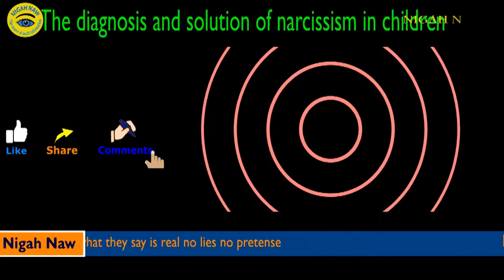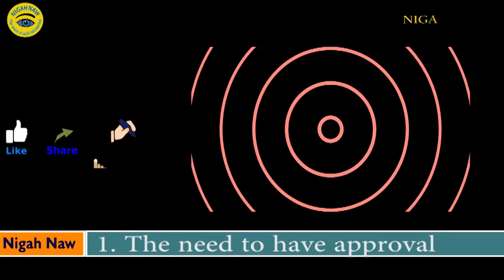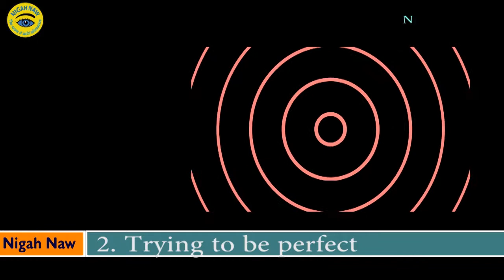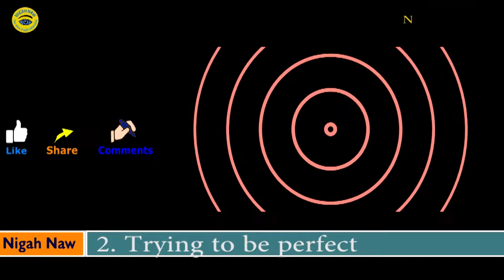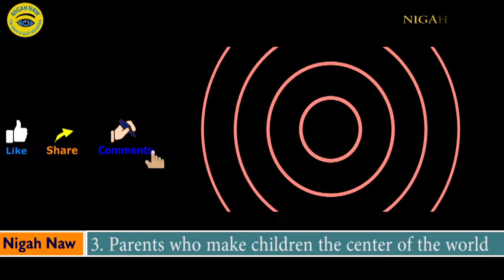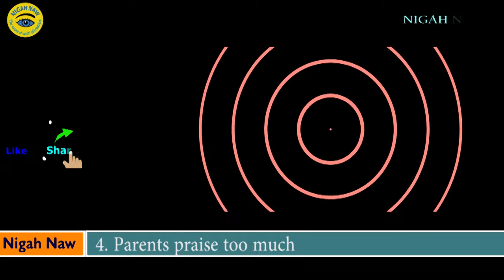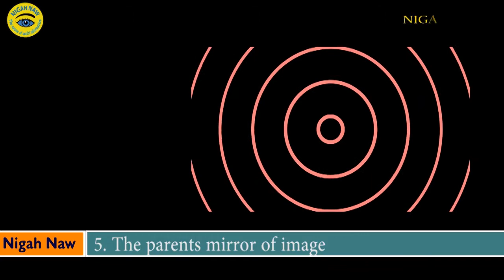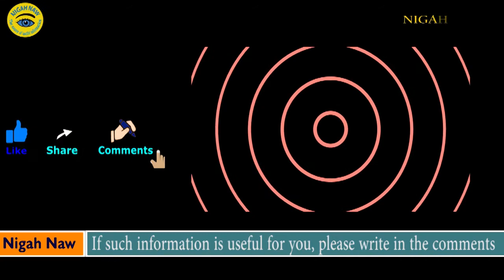تشخیص و راه حل خود شیفتگی در کودکان